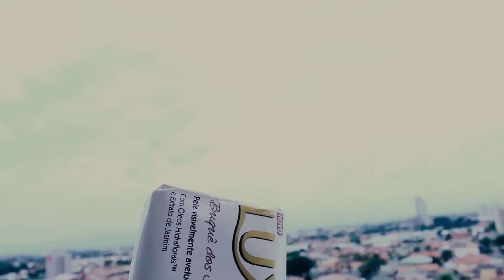TOE LINK 2° Edição - Tapa Olho Experimental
Nessa edição, apresentamos Marcos Escobar em sua primeira matéria em Pindamonhangaba e falamos também sobre o roubo de um vibrador em São José dos Campos...assista agora o TOE LINK o seu Jornal semanal com um só ponto de vista.